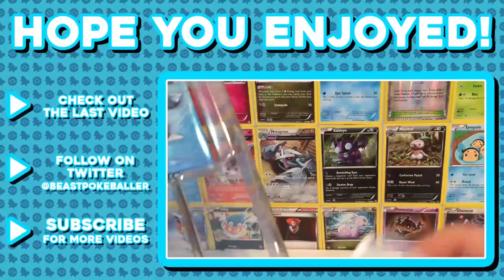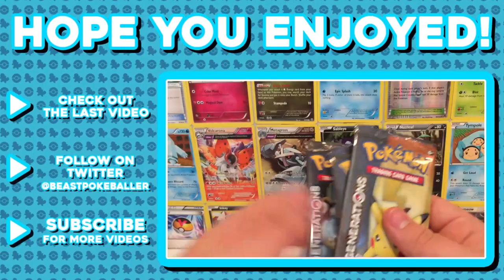[NPA S2W5 Battle] Dallas Staraptors VS Iowa Hawluchas! Live ORAS Wifi Battle!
NPA Week 5! After our off week, we are back at it again!